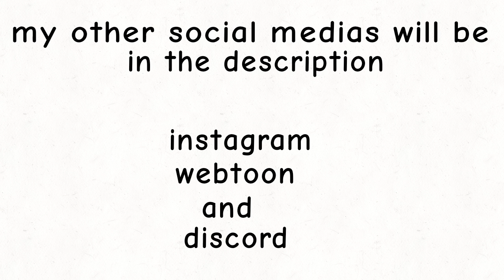Channel trailer! (finnaly doing one lol)